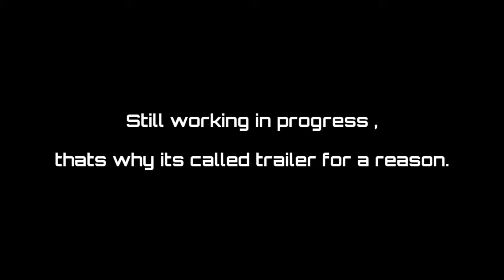[OLD] What Makes Life Is Strange So Great? ( Video Essay ) - Trailer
A brand new video essay about one of my beloved video game series ,Life Is Strange.This gamr changed my life so much that i have to make an essay about it

I will be releasing new episodes each week(hopefully)

This is just a trailer about whats to come. ( I know its not much but i want to avoid spoilers) In the final production ,there will be much improvements

i will be releasing multiple parts where each videos talk about different subjects

Just in case you dont know ,this channel was about talking about video games